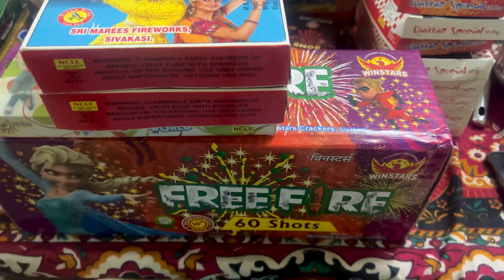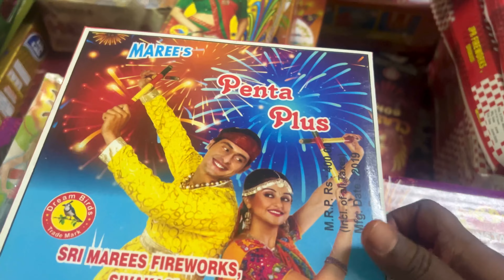Diwali 🪔 Celebration 🎉 with Family & Crackers Bursting || Tamil vlog